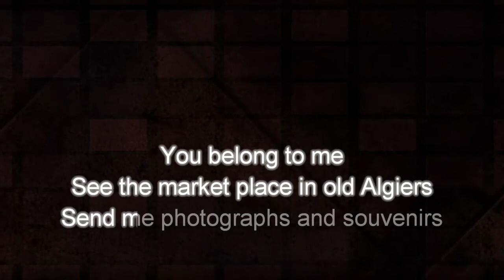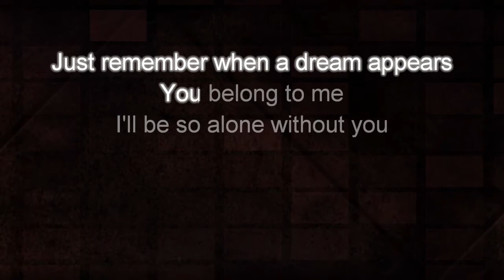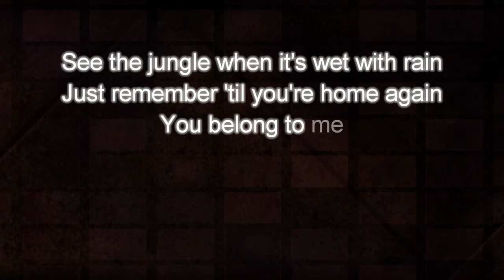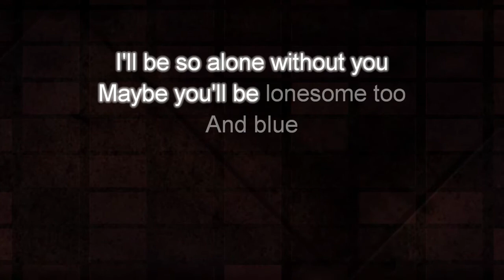Bob Dylan - You Belong To Me (KARAOKE)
Better Than Nothing Karaoke rendition of You Belong To Me by Bob Dylan (from Natural Born Killers).

These karaoke videos are imperfect but represent songs I could not find in a karaoke format. Enjoy.